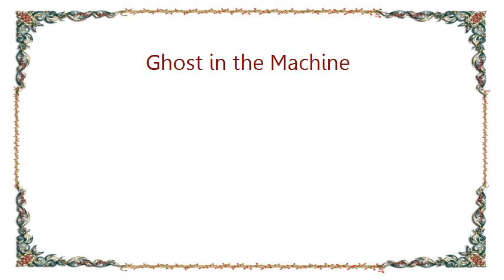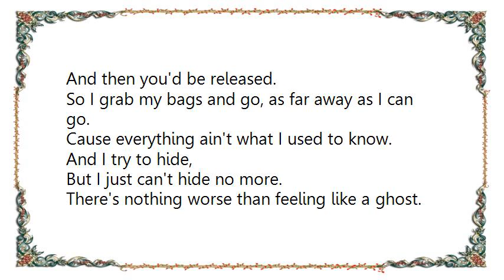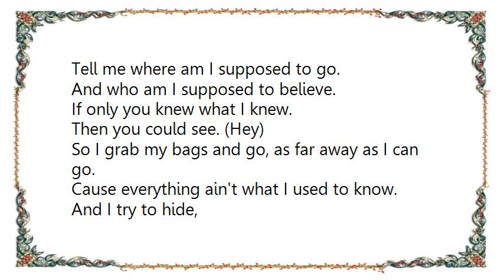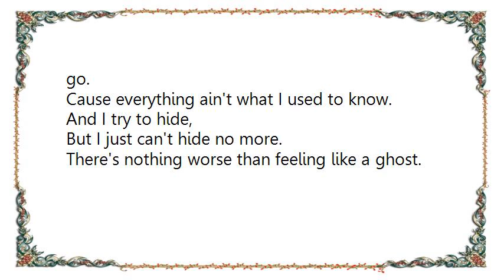B.o.B - Ghost in the Machine Lyrics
[Lyrics B.o.B - Ghost in the Machine]
Tell me where am I supposed to go?
And who am I supposed to believe.
If only you knew what I knew.
Then you could see just what I see.

So I grab my bags and go, as far away as I can go.
Cause everything ain't what I used to know.
And I try to hide,
But I just can't hide no more.
There's nothing worse than feeling like a ghost.

You say I look fine,
If only you knew what's on my mind.
You'd see a whole different side,
I couldn't show you even if I tried.
I must have got lost in time
When I found out I was only free to be,
Wherever I want to be.

Some say I'm out of sight,
How ironic and that we're all so blind.
If you could open up your eyes,
You could see what I couldn't describe.
And then, you'd see the signs,
And then your soul would be set free,
And then you'd be released.

Then you could see. (Hey)

And I'm terrified, like I've seen a U-F-O.
(ain't what I used to know)
And I try to hide (try to hide)

(I go)
(A U-F-O)
(And I'm so tired of hiding,
I've been running, I've been trying, to get away, to get away)